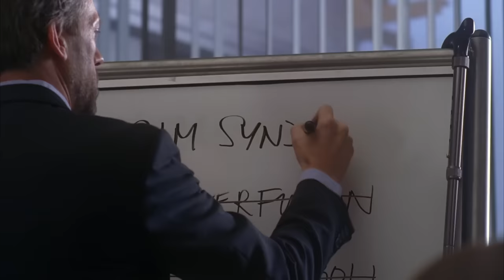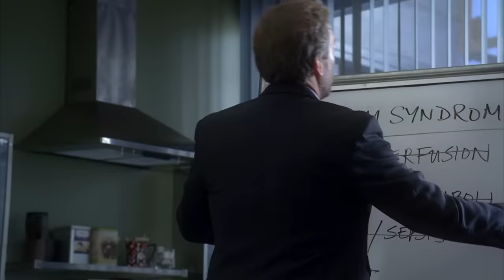Maternal Mirror Syndrome | House M.D..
A pregnant photographer suffers a stroke in the middle of a shoot and even though her health continues to fail, she's more concerned with her baby's well-being than saving herself.

From Season 3 Episode 17 ''Fetal Position'': A famous, pregnant photographer, Emma Sloan, is brought to the hospital after suffering a stroke in the middle of a photo shoot. Although Emma's condition initially stabilizes, her health takes a turn for the worse when her kidneys fail and Emma, who had miscarriages in the past and feels this is her last opportunity to have a child is more concerned about her baby's well-being than her own. Meanwhile, the secret relationship between Cameron and Chase is exposed to Foreman and Cuddy, and House makes extravagant plans to take a much-needed vacation.